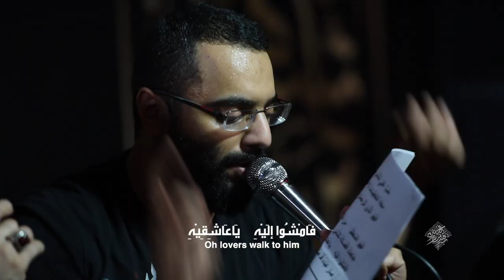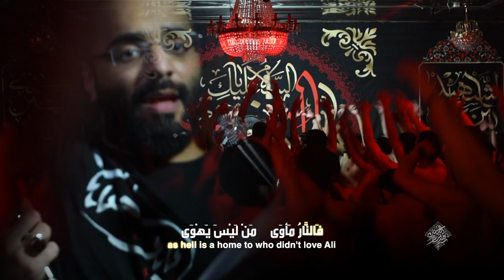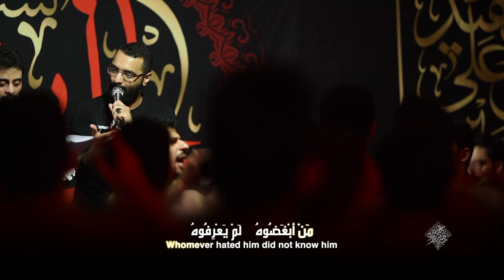حب علي - ملا مصطفى السوداني - أحمد صديق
هيئة رقية بنت الحسين عليهما السلام - دولة الكويت
الليالي الفاطمية  الرواية الثانية ١٤٤١هـ
كلمات الشاعر |كرار حيدر الخفاجي
مكساج أحمد البرمكي -
للإشتراك في القناة على الرابط التالي